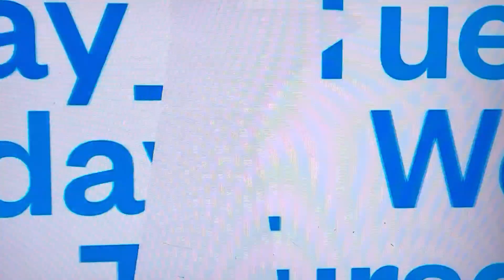TSIS PUB M.GAETZ UA KWSLIJCHOJ THEEMSIAB 14NOV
Thov Pabsaib Pab Pub Kuamtau Rau Tshoojno